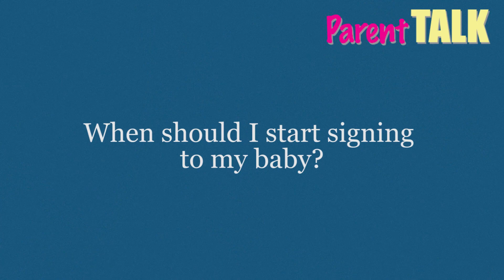Baby Sign Language - Boys Town Pediatrics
Baby sign language can be beneficial in the development of your newborn. Teresa McEvoy, Continuing Education Specialist at Boys Town National Research Hospital, explains how signing can aid in language development, when signing with your baby should begin and what signs you should start teaching. For more information about Parent Talk classes,